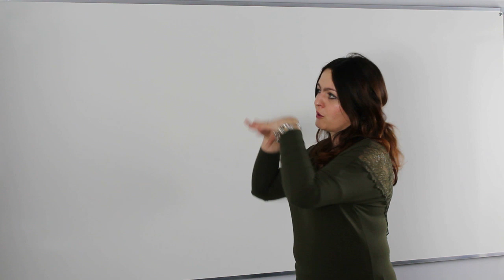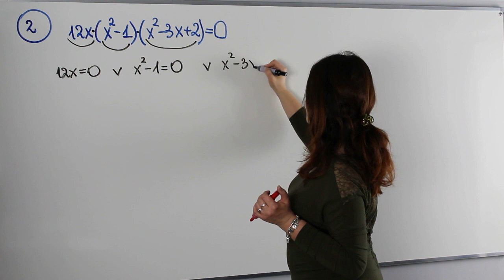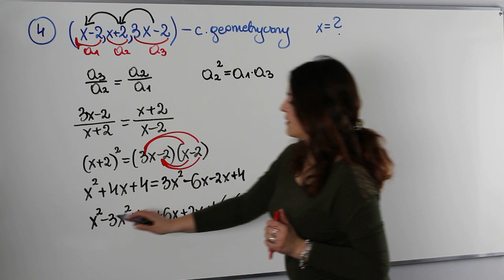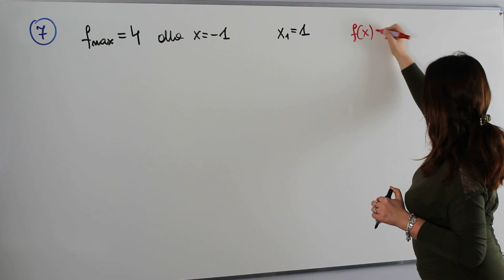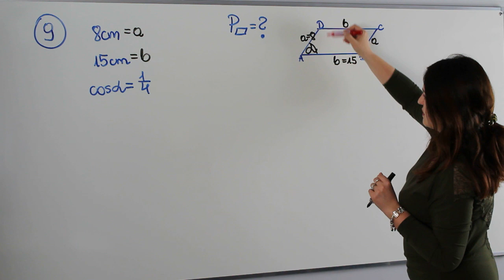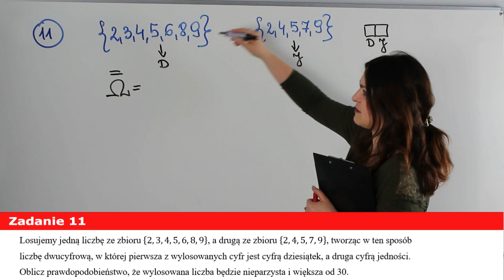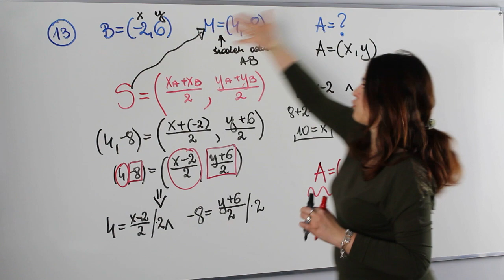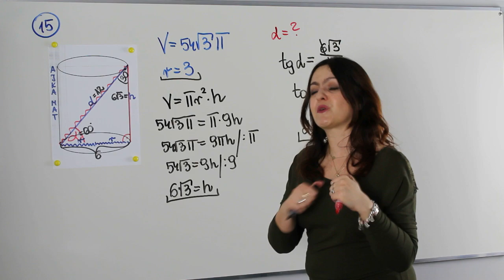Matura podstawowa z matematyki - pewniaki według AjkaMat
To już ostatni odcinek z zakresu podstawowego w tym roku szkolnym. Mam nadzieję, że wszystkim moim uczniom uda się dobrze zdać maturę i osiągnąć swoje zamierzone cele.

Trzymam za Was mocno kciuki.

Jeśli podobały się Wam moje lekcje. Proszę o komentarze, rekomendacje i polecenia pod moimi filmami na YouTube, na moim Fanpage

Będzie to dla mnie bodźcem do pracy na kolejne lata.